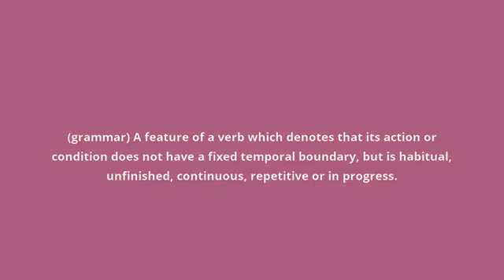what is the meaning of imperfective aspect